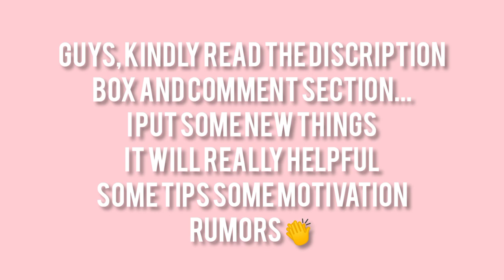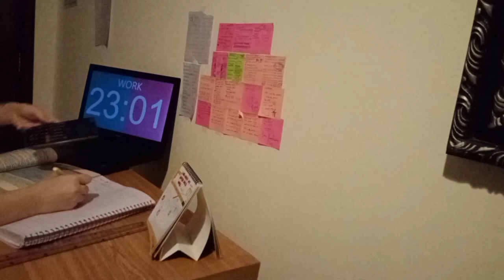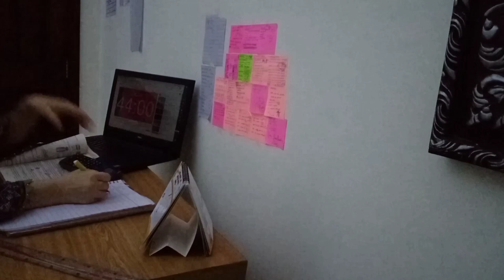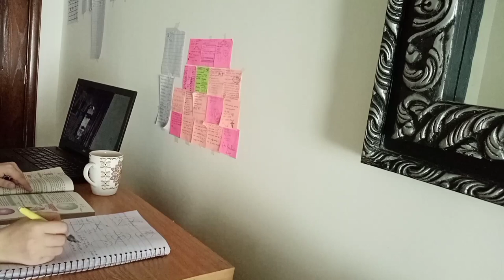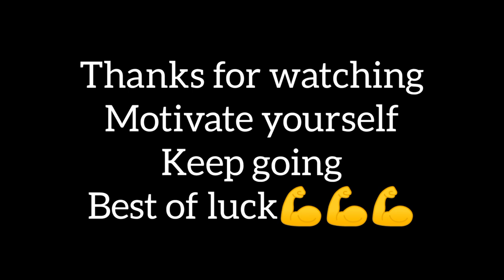Productive study vlog📝. _FSC Tips📑. Rumours👏.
Hey everyone
IMPORTANT NOTE
whatever I say is all just based on My experience except one thing and every person has different point so what I say(I hope you understand) my complete info is in about
In first section I will talk about Fsc tips and in second section motivation
I am writing roughly I don't have time if you find mistakes in spelling wording any one plz just neglect it.
FSC TIPS
one thing before exam is your sleep of 8 hours and before paper early morning take a cup of tea must. Okay before starting paper, remember one thing Talk to ALLAH and ask help for what(ye nai ke mene kuch nai prha Koi miracle ho jaye I am sorry for this)but Jo kuch mene prha hai mei ise paper Pr utar sakuuu Dua you know we recite before starting exam you gonna say ye to sub khte hai is me kiya nai baat hain guys that the point Dua we recite RECITE IT WITH YOUR BELIEVE then there will be a help.
MCQs 17 mei se agr 2 to3 nai bhi ate Koi baat nai you still have 82 marks for gaining purpose of saying is that sometimes examiner kisi table me sei MCQs deta hai Wo nai ata so don't be panic don't curse yourself at that time to make aggregate you need 80 plus marks not 85 I am saying I wish everyone got 85 marks but be in reality..you are seeing paper in video seriously mujhe is mei 2 MCQs nai ate the. But I attempt well...
Just attempt 8 best s. Q not extra make things easy for checker I will also attempt 8 q. S not extra q. S
Remember one thing
Agrr kuch nai ataa to kindly paper mei ghlt na like ho skta hai examiner ki usii ghlt prrr nazar jaye
For long make good dig equations with marker agr equations mei thora bhi doubt hai to pen se likhe
For physics Numericals answer highlight
Important words highlights Ku ke examiner saara read nai krta
Like chem chap 15 book 2 s. Q (ammonia injected 6 inches under) 6 inches highlights
I hope you are aware of these things
One things
You are very well aware of these examination centres so plz🙏🙏🙏jldi jldi mei apna naam roll number ghlt na likha examiner sheet change nai krta your name roll no is really important Arram se be calm ta ke baad mei pareshan na hona pre.
At last pray to ALLAH ke Jo bhi examiner check kre Mere sare q check kre na ke (Allah Jo bhi examiner check kre Wo blind ho🤣🤣I used to remember people always say me to make a dua for us like that)
MOTIVATION
You know every person has strong and weak points but I never share my weak points here Bcz it will be like(GHAMZADOO KI DUNYA) I remember last time I say I am not born for crying seriously that doesn't mean I never cry I cry a day ago but I have one good habit when I cry I kill my previous me I bacame much more stronger...
RUMORS
guys you belive on rumors ke 1st ke exam hone hai 10 marks deduct ho gae seriously how poor we are
To repeat is such a big dicision of life and you are just afraid of these news
If they deduct our 10 marks we will put much more efforts to make 50 plus marks
They want to take exam of our first year
Guys be confident hm ne konsa phli dafa Koi kitab prhni hai agr hmm ne medical ki books prhni hai to Fsc ki books hmare liye Mazaq hai. seriously I am not joking you believe on these people on these words
You believe on words I believe on actions
You know agrr admission lene aassann hota to sb kr lete le lete na sab admission but is ka Hr giz ye mtlb nai hai ke mushkil hai Ku ke logo ka hota hai last year Jun ka nai hoa Wo sab idhar udhar bhaaggg gae Wo repeater are so lucky enough Thanks To ALLAH Thanks to our life that gave us a chance that make us to prove ourself Guys we should make ourself proud we will make our parents to proud on us you know why only1%people succed that's the reason
You want respect you should give respect to people
How poor we are we judge people from their appearance from their beauty from their status from their profession we should judge people feom their heart ( A little positivity)
NAzar
WE have one problem we say to our mom"ammi  bs mujhe nazar LG gae hai bs mujh se nai prha ja rha"you know these things really happen but we are not any princess or Prince charming ke jis ko nazar LG jaye giii no doubt these things have importance in life but never make them priorities... Just recite with belief any surah you will get better I cry Bcz of two things
I think I am not producing enough
And I cry Bcz my mental and physical health cause hindrance in studies)
SUCIDE
you know when someone SUCIDE
happens what their people cry for a time being but after sometime everything normal and it looks like ke kuch hoa hi nai so to leave the things to leave the world is not a soln for anything be hard be strong💪💪
You know you gonna say ohhh she has another level of confidence you know where I get it SIMPLE FROM STUDY
Obedient
I know no one is obedient enough but if we make a cup of tea for our mother and a glass of water for our father that would be a praise worthy if we disrespect just say them sorry and be respect again
Remaining in comment section YT allow me only 5000 words here.